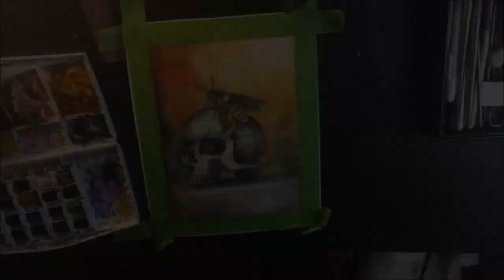Watercolor Speed Paint "Moth and Skull"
The process of painting "Skull and Moth". I used Arches watercolor board, winsor and newton watercolor paints and micron pens to ink. I will be uploading more speed paints! I really appreciate it! Thanks again!